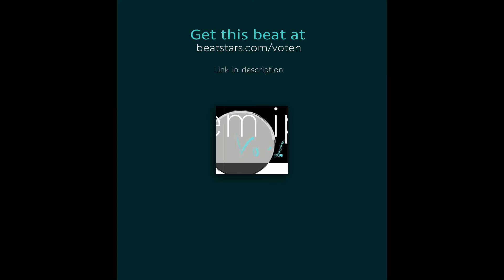"My Birthday?" | Hip hop/Trap | Beat | Dark | Instrumental | 2022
© Produced by Vo-1

Beat name: My Birthday?
BPM: 134
Key: D major